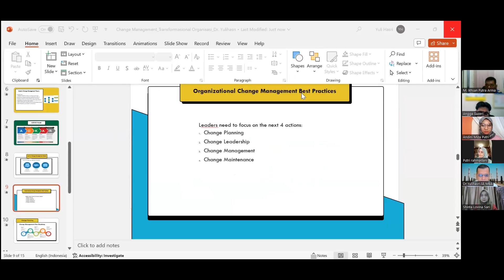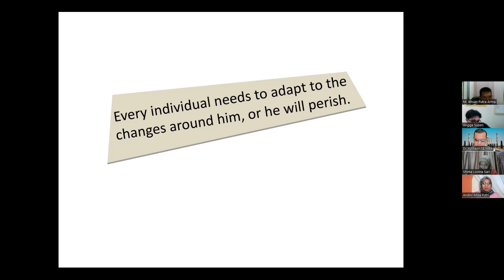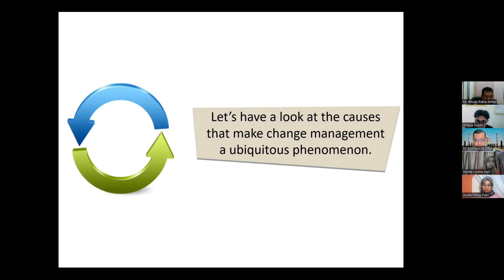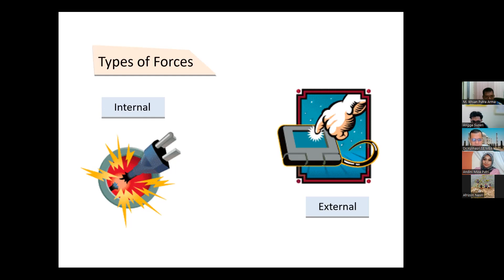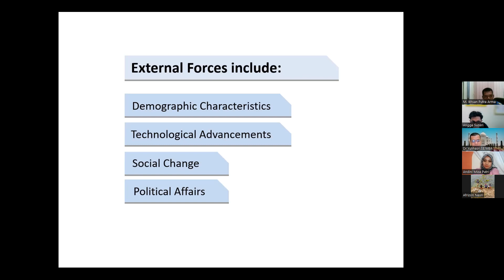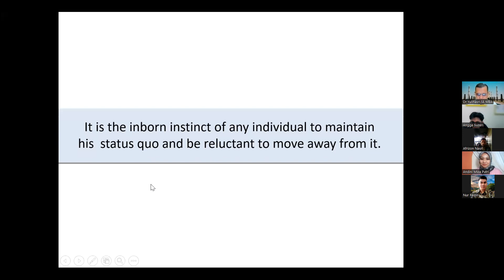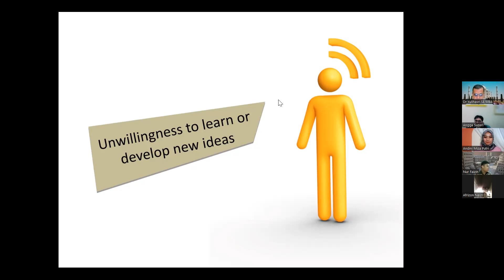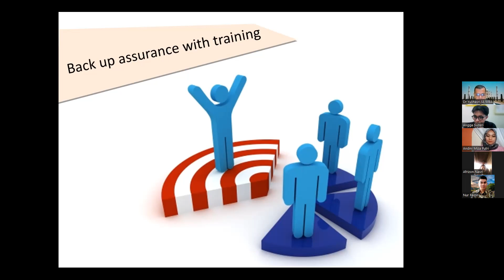Corporate Governance and Transformational Governance - Dr. Yulihasri (sesi 4)